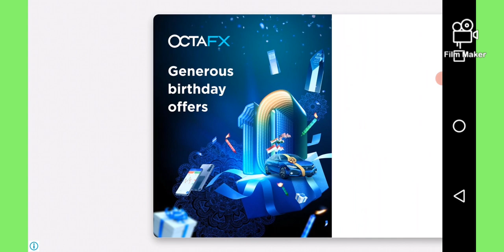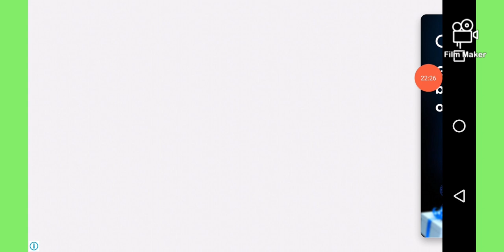mini block craft ep 1